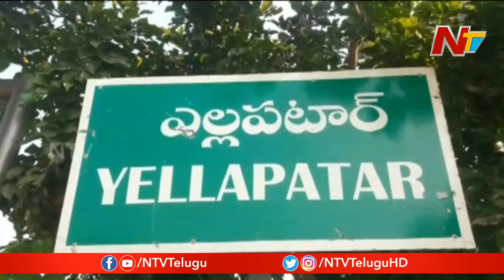సమత నిందితులకు ఉరే సరి ? | Fast Track Court To Give Final Judgement On Samatha Case | NTV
సమత నిందితులకు ఉరే సరి | Fast Track Court To Give Final Judgement On SamathaCase | NTV